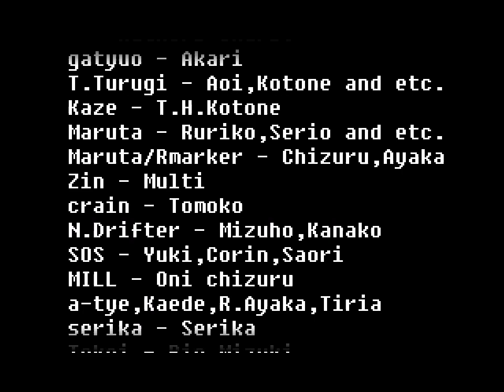Blodia, Reptos, Gaits and Helion 4v4 Queen of Heart '99 SE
I don't know which of these four robots from Cyberbots should I choose so I picked all of them